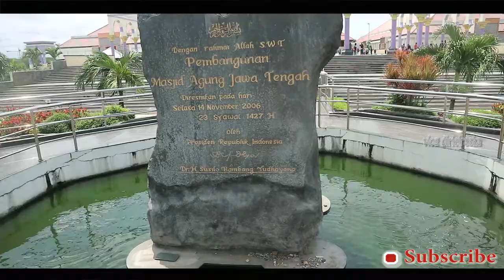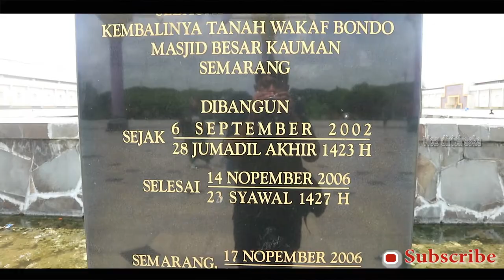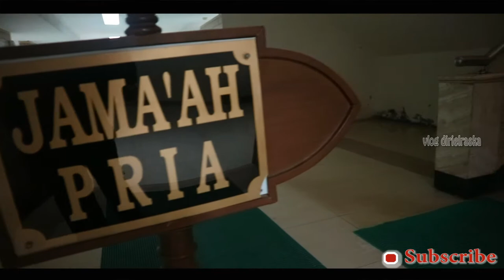Masjid Agung Jawa Tengah sebagai destinasi Religi 2020 sebelum Indonesia Pandemi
saya coba berbagi salah satu kegiatan saat berwisata ke provinsi jawa tengah sebelum pandemi, lebih tepat y disaat bulan januari 2020,
sebelumnya saya meminta maaf untuk tidak kembali menayangkan untuk liputan bandara juanda dan stasiun pasar turi dan gubeng tebaru paska berakhirnyA PSBB. nanti akan saya usahakan untuk mendapatkan informasinya. terimakasih.